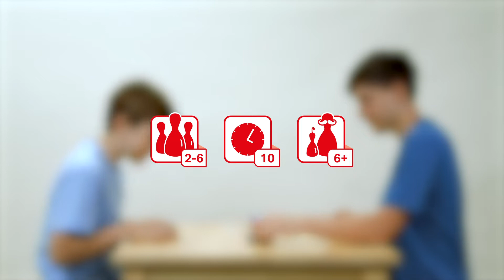Společenská hra Dino Země město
Díky videonávodu už nemusíte tápat. Zábava může začít.